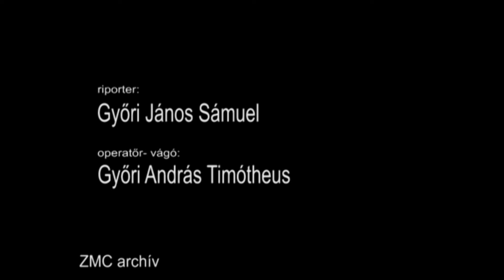FELTÁMADÁS halál előtt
Szemerei Gábor vallomása
szerkesztő-riporter: Győri János Sámuel
operatőr-vágó-rendező: Győri András Timótheus